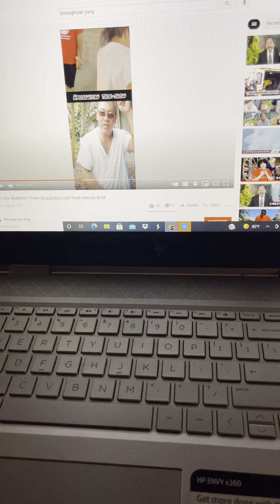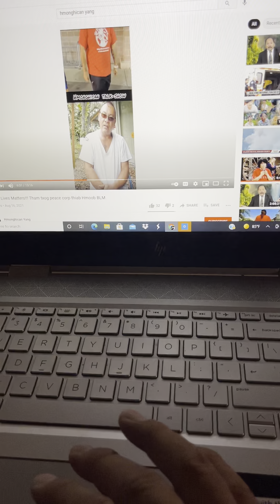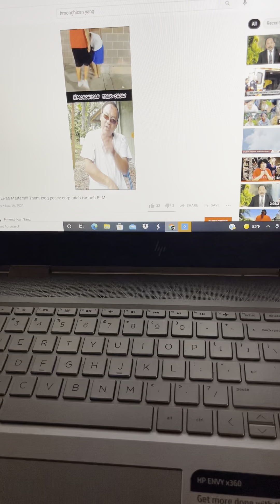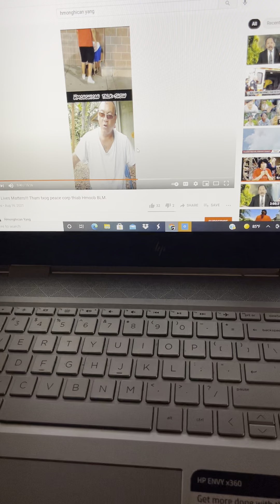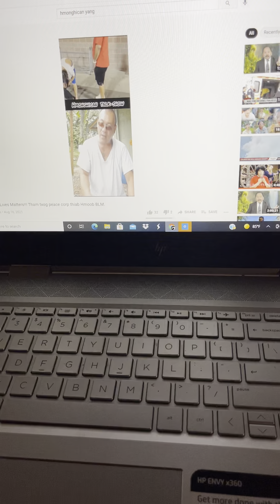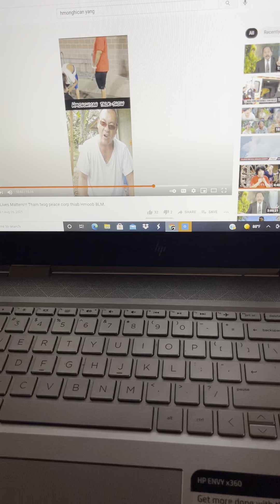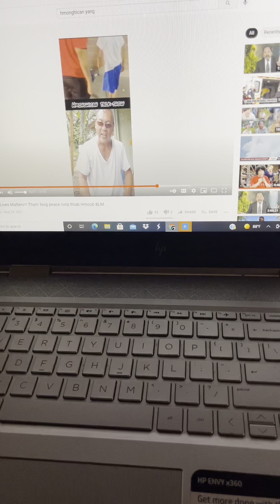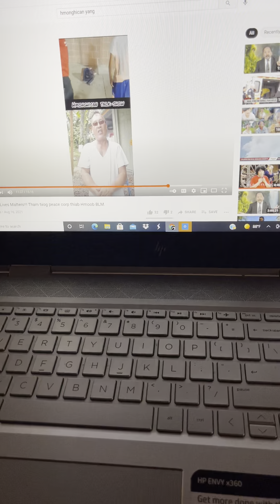08.17.21 Thaub Haus Yeeb Call The Cops On BLM